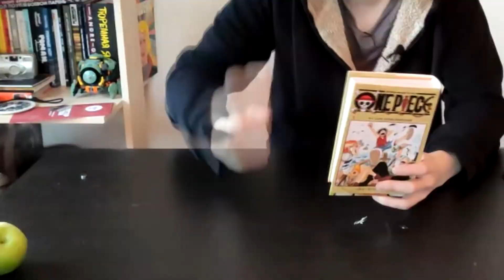ДЕНЕГ НЕТ НА МАНГУ (╯︵╰,) ЧТо ДЕЛАТЬ???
Издатели манги пощады прошу
пофиксите цену